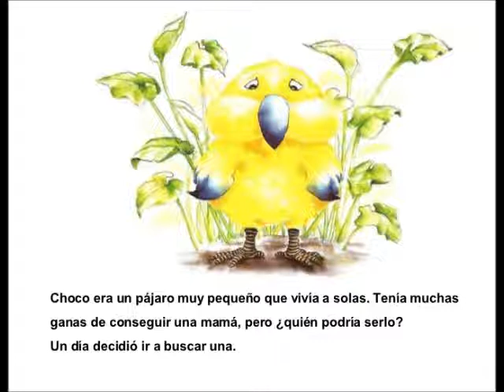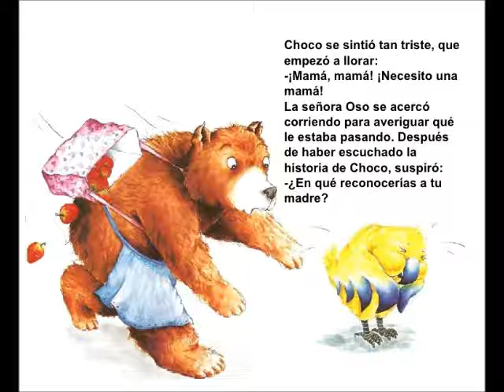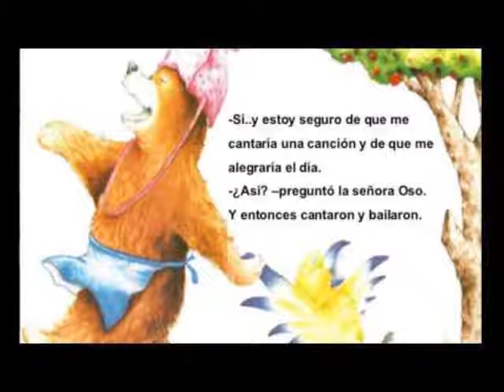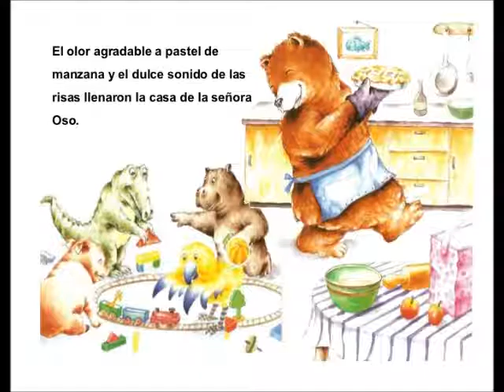Choco encuentra una mamá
Keiko Kasza